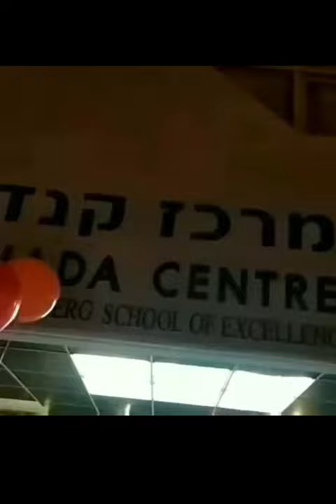Tuesday April 3 2018,. ijump (trampoline parkour)